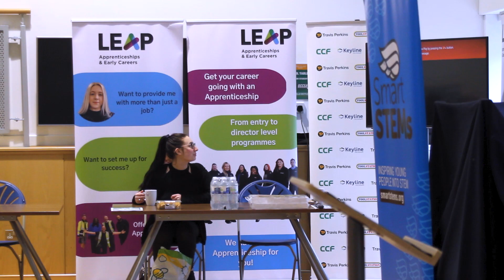Glasgow Clyde College | Amy Smith | Apprentice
Amy tells us about the joy of SmartSTEMs events, and the importance of female role models in STEM and the construction industry.

All content from SmartSTEMs are resources for young people, teachers and parents to utilise. They serve both as a truthful record of a career journey and also as a practical guide for those considering following in their footsteps towards a fantastic career in STEM.